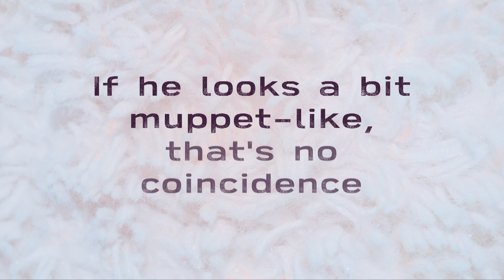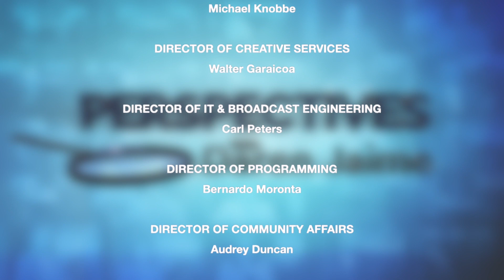Perspectives: Election Results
With polls now closed and ballots tallied, Host Daren Jaime is joined by political analyst and attorney, Adam Rodriquez and Former NYS Representative, Michael Blake, to discuss some of the key results and factors coming out of Tuesday's Election.